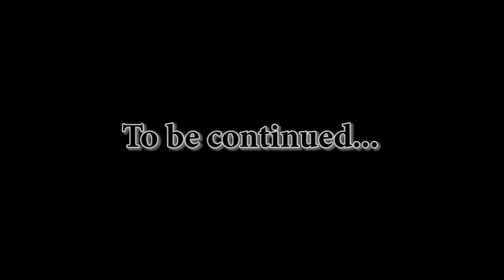Assassin's Creed 2 #24. Лейтенанты Савонаролы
Начинаем ликвидировать лейтенантов Савонаролы. Разделываемся с обманутым художником (квест «Натюрморт»). Не даем священнику произнести проповедь (квест «Судный день»). Убиваем кондотьера, охраняющего «Понте-Веккьо» (квест «Заклятый враг»). Разбираемся с торговцем на корабле (квест «Портовые власти»). Догоняем дворянина и заставляем его замолчать, прежде чем он доберется до Савонаролы (квест «с»). Убиваем капитана стражи (квест «Карьера»).